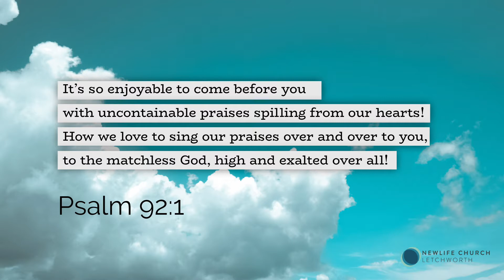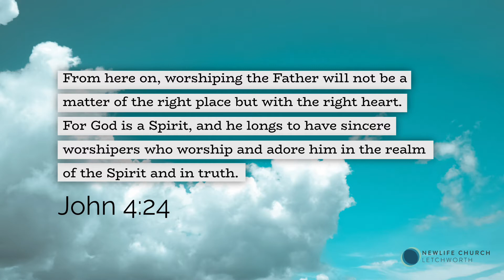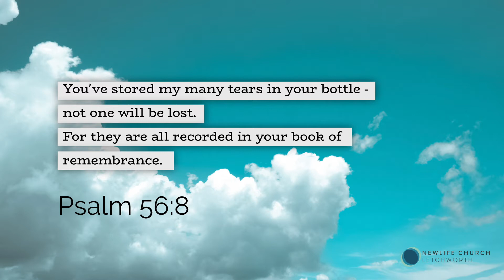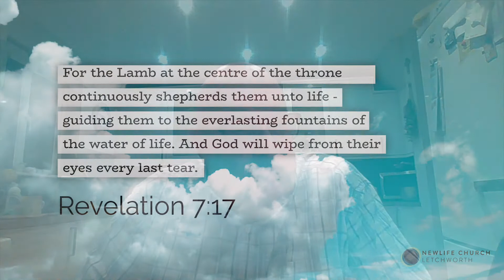'Songs From The Heart' // Worship When it's Difficult // Dave Proctor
Ever wondered how to worship when it's difficult? What do you do when it's not tears of joy but tears of sorrow? What do you do when you're not raising your hands in adoration but because you have questions?

Dave Proctor shares from personal experience some of his journey and reminds us that we can bring all our moments to God, the moments of heart break and the moments of celebration. At the end of the day, God is only after our honest hearts anyway.

Whatever you are facing and wherever you find yourself, know that God loves you. If there's anything we can do to walk with you and support you on your journey, we'd love to hear from you, please get in touch.